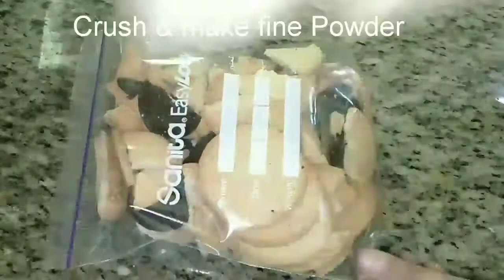3 Types Of Chocolate Cake Recipes-3 No Oven Chocolate Cake Recipes-Quick Tea Time Cake Without Oven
3 Types Of Chocolate Cake Recipes-3 No Oven Chocolate Cake Recipes-Quick Tea Time Cake Without Oven | 3 Chocolate Cakes Recipes | Yummy Cakes | 3 No Oven Cakes| Chocolate Cake | Oreo cake| Biscuit cake

2 min oreo cake,
oreo cake 3 ingredients,
oreo cake 3 ingredients no oven,
oreo cake 3 ingredients no baking powder,
3 ingredient oreo cake,
oreo cake recipe 3 ingredients,
3 oreo biscuit ka cake,
3 ingredient oreo cake in oven,
oreo cake 5 min,
oreo cake 5 minute,
5 oreo biscuit cake,
5 minute oreo cake,
5 minute recipes oreo cake,
7 oreo biscuit cake,
8 oreo biscuit cake,
1 biscuit cake recipe,
10 biscuit cake recipe,
10 min biscuit cake recipe,
5 minute biscuit cake recipe,
chocolate sponge cake recipe without oven,
chocolate sponge cake recipe without egg,
chocolate sponge cake recipe eggless,
chocolate sponge cake recipe with egg,
chocolate sponge cake recipe without oven in malayalam,
chocolate sponge cake recipe in malayalam without oven and beater,
chocolate sponge cake recipe in oven,
3 egg chocolate sponge cake recipe,
1 egg chocolate cake recipe,
2 ingredient recipes chocolate cake,
3 ingredient recipes chocolate cake,
5 minute recipes chocolate cake,